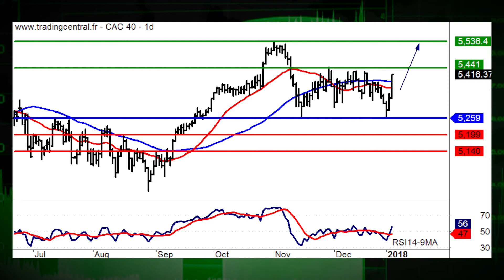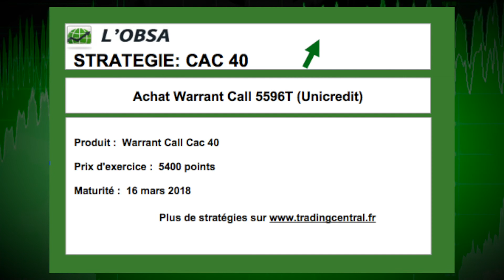05/01 LE JT DES PRODUITS DE BOURSE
05/01/2018 Dans lactualit, Michelin et Bouygues. La recommandation du jour, cest BMW (ISIN : DE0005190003 et Warrant Call 0579T). Coup de projecteur sur lindice Cac40.